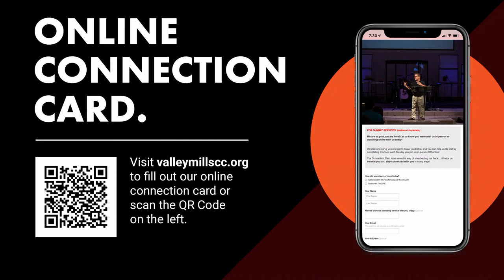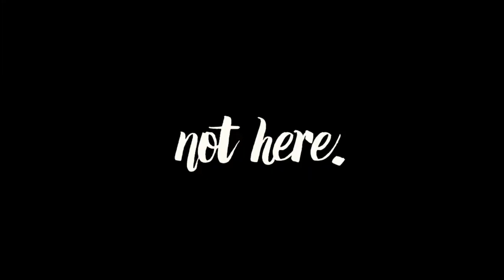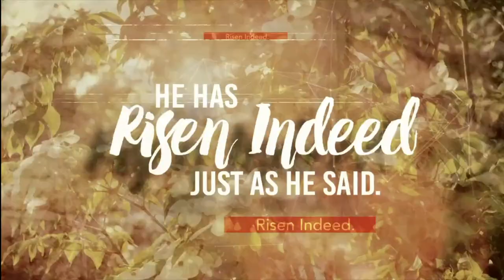Sunday Is Coming | Bob Beltz | Valley Mills Christian Church 3.31.24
Join us for our live worship service at VMCC. We are so glad you are here.

0:00 - Welcome
4:36 - Video: Three Days Later
6:11 - What a Beautiful Name
9:58 - House of the Lord
14:10 - Praise the King
19:05 - You Cannot Be Stopped
23:46 - Communion | Craig Rice
27:12 - Death was Arrested
32:06 - Message | Bob Beltz
1:05:13 - Jesus Paid It All